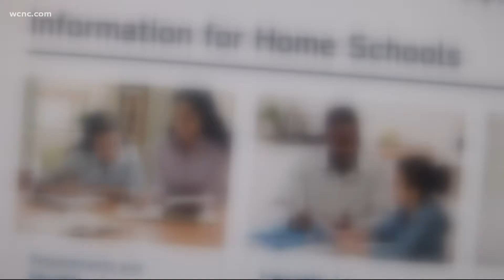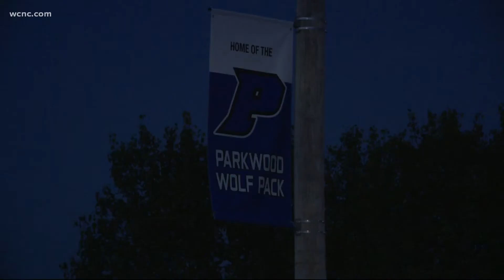Nearly 2,000 students and staff in Union County schools impacted by COVID-19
One week after more than 40,000 students started school with masks optional in Union County, the district says 1,873 students and staff are in quarantine. More than 170 positive cases are reported.

The Union County School District released the numbers Friday evening, reporting for the first week of school. Jennifer Carvajal said she'd been waiting on those numbers all week.

"It's concerning as a parent of an elementary school child who doesn't have an opportunity to be vaccinated," said Carvajal, who chose not to send her child back to school even though the district isn't offering a virtual academy.